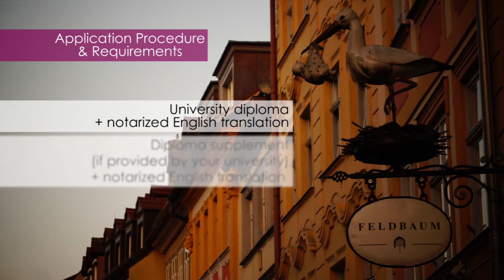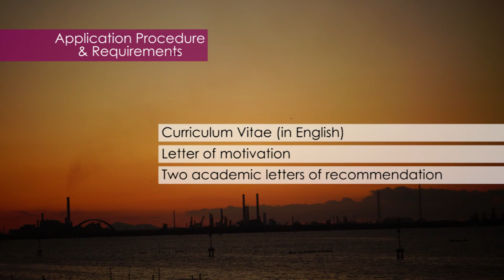European Joint Master's Degree in English and American Studies: Hard Facts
The deadline for applications for Bamberg as entrance university is mid April. Application documents must be submitted both through the online portal and via regular mail (for links and postal address, check the contact section of this brochure). The programme is fully taught in English and proof of excellent language skills is required. This is the list of application documents:

•  University diploma + notarized English translation
•  Diploma supplement + notarized English translation (if provided by your university)
•  Language proficiency (TOEFL: minimum of 600 (paper test) or 250 (computer test) or 100 (online test); IELTS: minimum of 7.0; Cambridge Proficiency Exam: passed)
•  Transcript of your university records + notarized English translation
•  Curriculum Vitae (in English)
•  Letter of motivation
•  Two academic letters of recommendation

The University of Bamberg does not charge tuition fees.